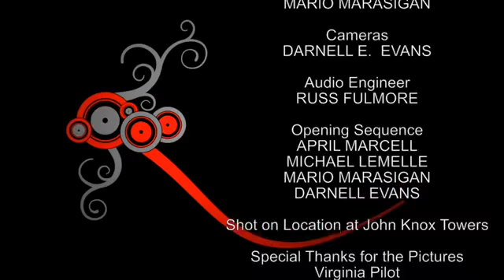BioRhythms Season 2 Episode 9 Richard Press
A homegrown late-night talk show featuring some of Hampton Roads' most compelling personalities, hosted by Terrance Afer-Anderson. Featuring artist Richard Press.